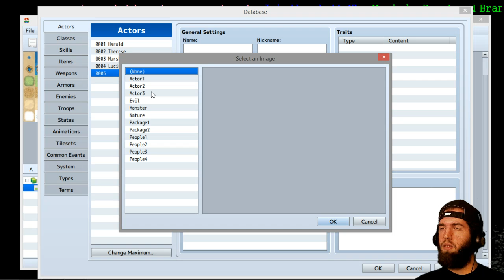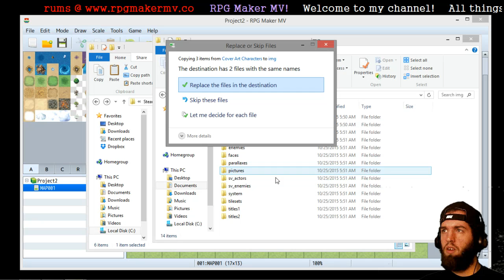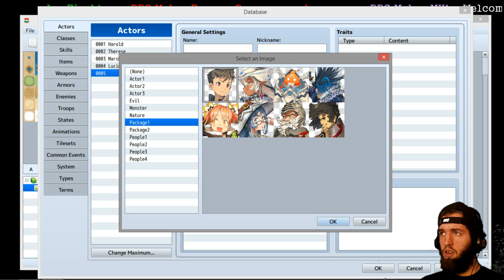How to import RPG Maker MV DLC into your project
I own the steam version of rpg maker. So otherwise the DLC folder would be in the place you installed RPG Make MV.